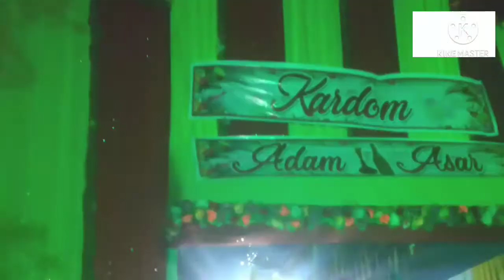Adam asar video new 2021( Lumta pen preemika)